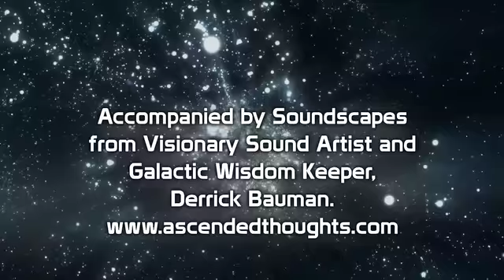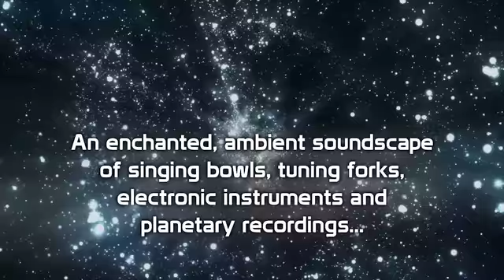Awakening to the Universe Within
Calling all healers, conscious energy workers, yogi's, holistic health care practitioners and everyone on the path of higher consciousness.

Join Master Healer and Teacher Baljit Rayat and Soundscape Producer Derrick Bauman for a deeply healing and inspiring once in a lifetime journey of light, vision and sound at the H.R. MacMillan Space Centre in downtown Vancouver, BC on Wednesday February 23rd.

Powerful Star Activations will be projected under the planetarium's star light dome, accompanied by an ambient Galactic Soundscape.

In a completely relaxed setting you will be led through Baljit's Star Activation Healing Method which will be accompanied by Derrick's enchanted, ambient soundscapes of singing bowls, electronic instruments and planetary recordings.

Join us as we Awaken to the Universe Within.

For more information about Baljit Rayat's Star Activation Healing Method

For more information about Derrick Bauman's Galactic Visionary Soundscapes and other work

7-9 pm
Doors open at 6:15

Early Bird Tickets - $40 (early bird tickets ends January 31st)
Regular Tickets online - $50
At Door Tickets - $60

Namaste

*this video is an ascendedthoughts.com production*